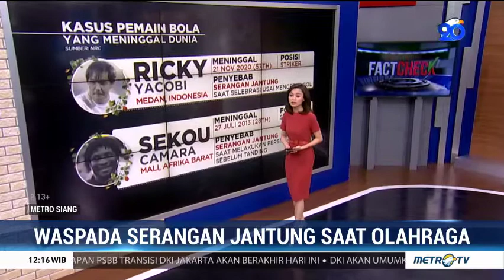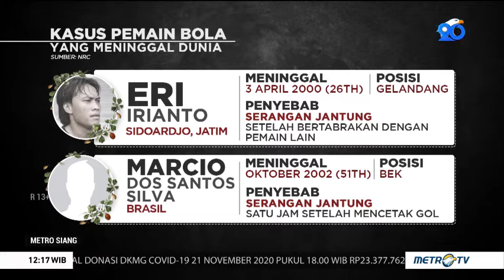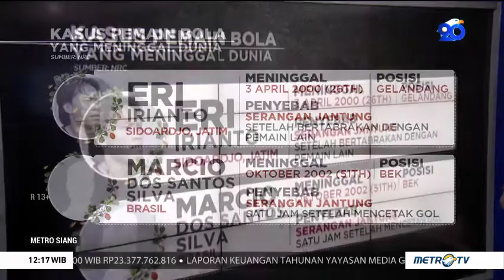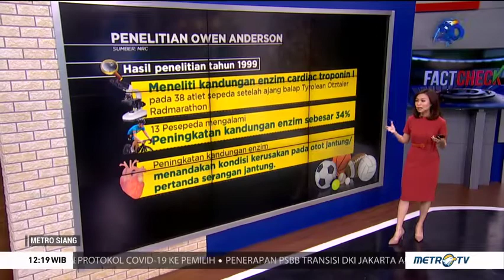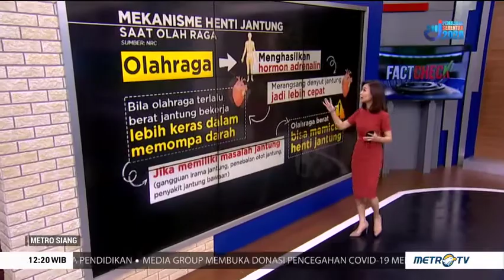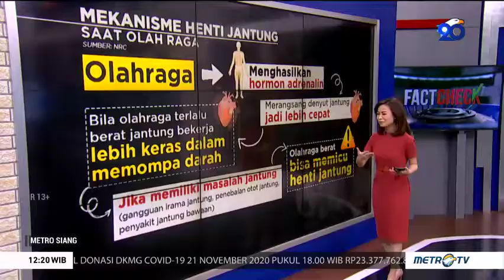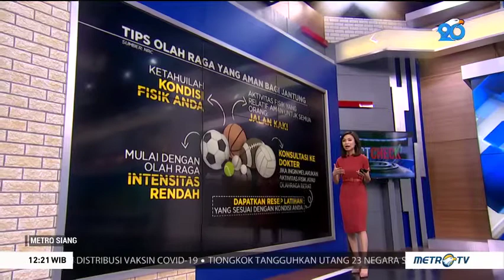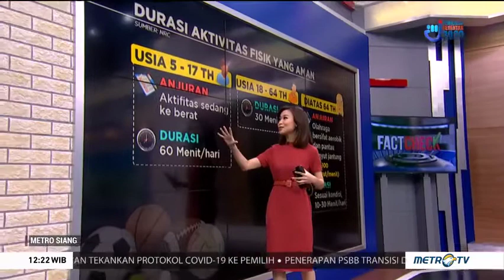WASPADA SERANGAN JANTUNG SAAT OLAHRAGA